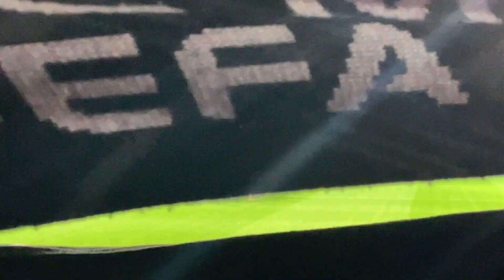Altafgørende Europa League kamp Fc Midtjylland vs Strum Graz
Så blev det tid til den altafgørende Europa League kamp mod Strum Graz fra Østrig. Begge hold kom ind med hver deres udgangspunkt, hvor gæsterne kunne nøjes med en uafgjort, mens hjemmeholdet fra Fc Midtjylland var tvunget til sejer. Det meste af det hele forklar jeg i introen af videoen, så jeg vil ikke bare sige andet end i skal nyde den:)